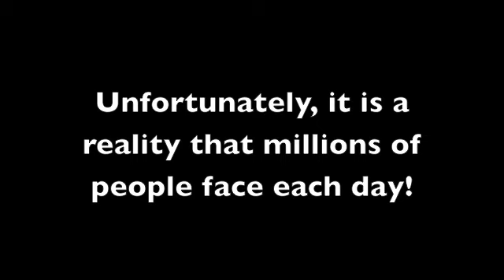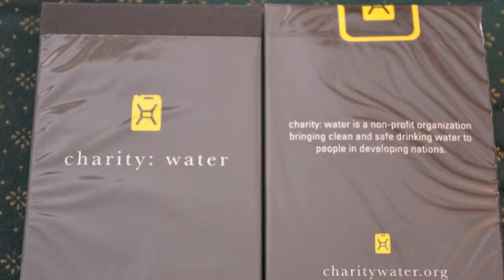Theory11 SNC - July 21, 2012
Charity: Water promotional video